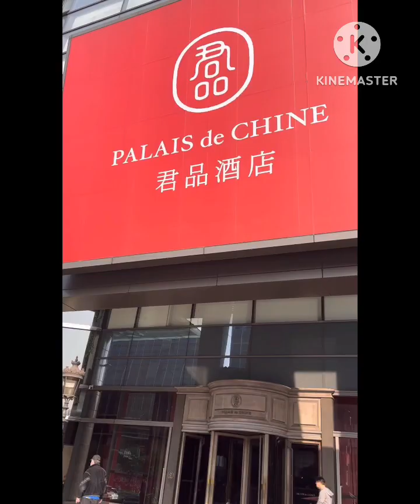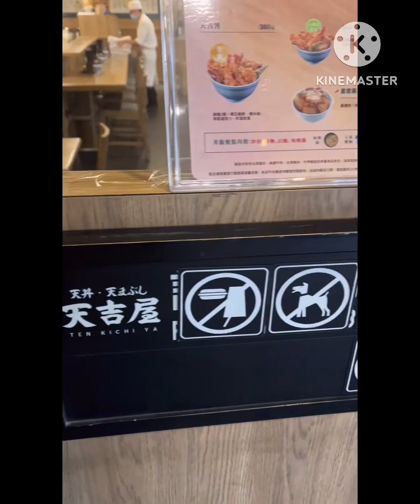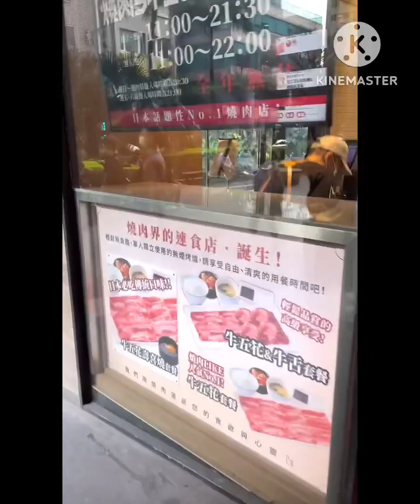A day with me